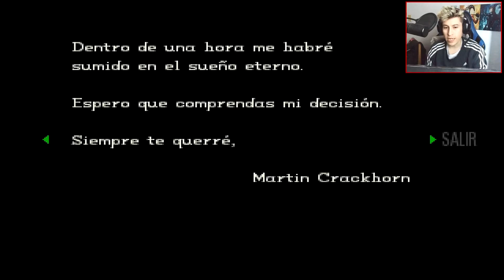POR QUE SIEMPRE CRECEN TANTO!? - RESIDENT EVIL 1 | #3